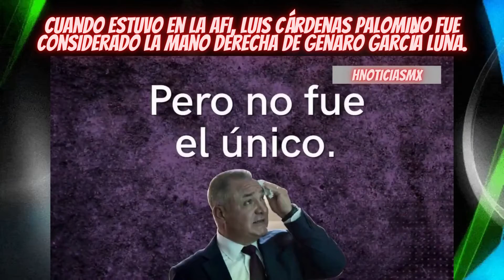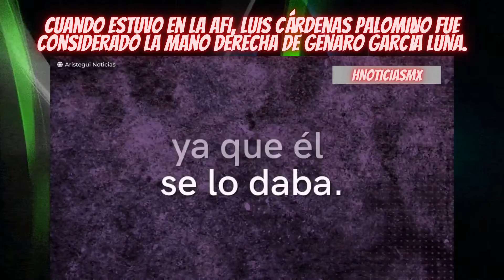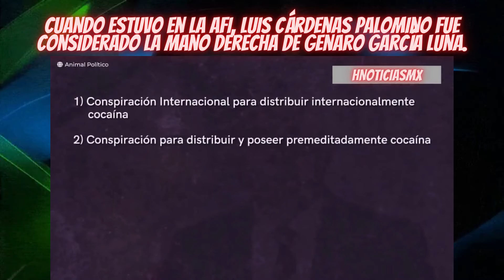Cuando estuvo en la AFI Luis Cárdenas Palomino fue considerado la mano derecha de Genaro García Luna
Reportan que fue detenido Luis Cárdenas Palomino, extitular de la División de Seguridad Regional de la Policía Federal.